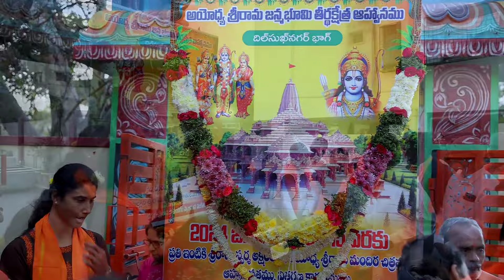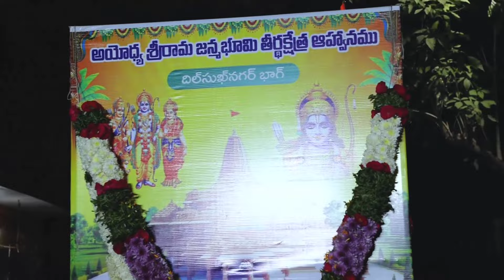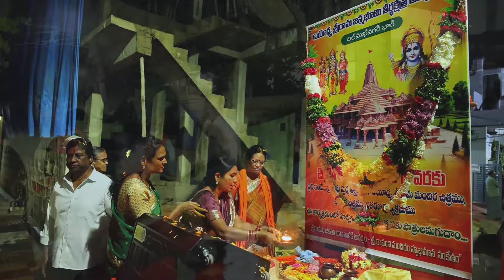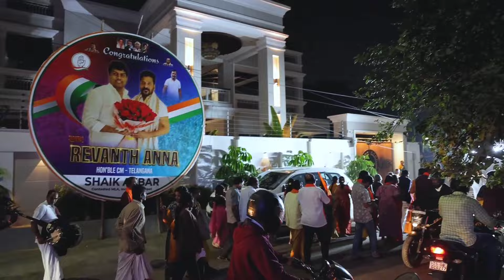అయోధ్య బాలరాముని స్పర్శ అక్షింతల మహా శోభయాత్ర మా జనప్రియ కాలనీ లో అంగరంగ వైభవంగా జరిగింది